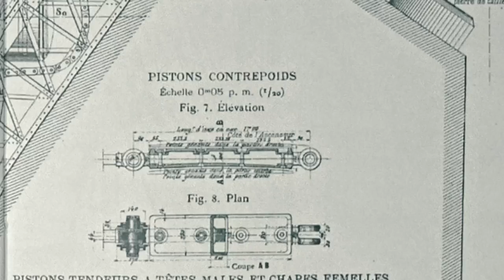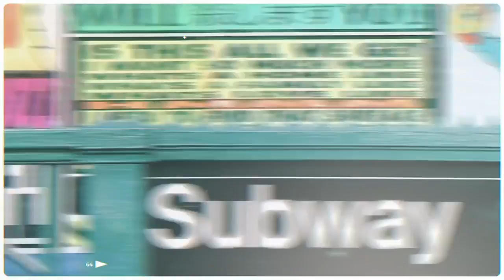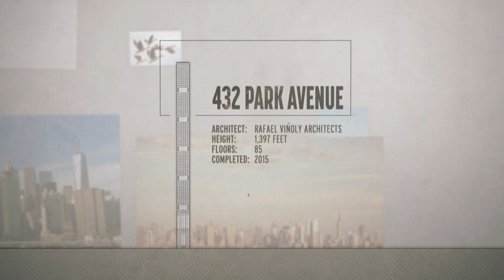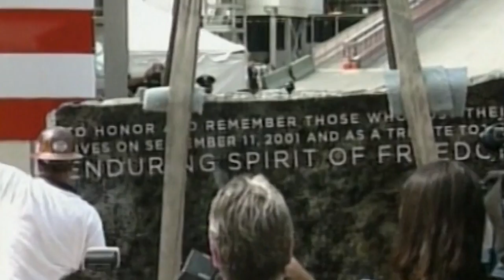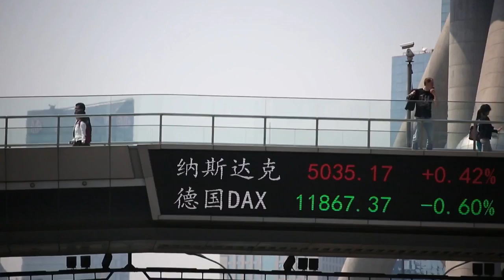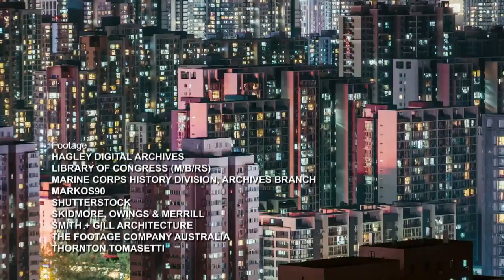Skyscrapers Engineering the Future 6 of 6 Worlds Tallest Buildings